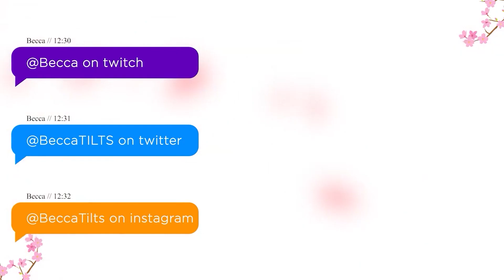THIS GALIO BUILD IS INSANE!! 4 Ironclad 6 Sentinel Warmog's Pride Galio | (TFT Set 5.5) | Becca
Teamfight Tactics (TFT) RANKED - SET 5.5 Patch 11.18

They think they nerfed Galio in Patch 11.18 but he is still broken, this Galio build is unkillable, 4 Ironclad 6 Sentinel with Radiant Warmog's.
✦ Follow Becca ✦
Timeline:
00:00 Intro
00:20 Stage 1
01:20 Stage 2
05:36 Stage 3
10:22 Stage 4 (6 Sentinel Galio)
16:26 Stage 5 (Warmog's Pride Galio)
21:47 Stage 6 (Final Galio Build/Comp)

(TFT RANKED GAMEPLAY, IRONCLAD SENTINEL COMP, GALIO CARRY, TFT PATCH 11.18)